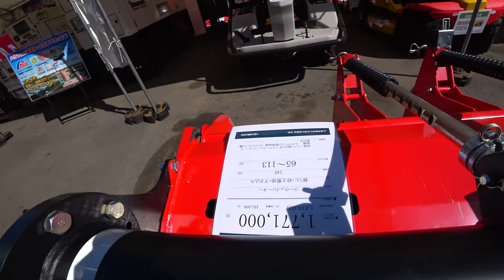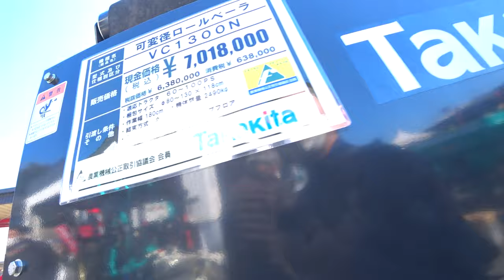【会社員実家農業手伝う】2021ウイングハロー特集農機具展示会コバシ、ニプロあなたはどちら？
関連動画
4隅の残耕を抑えるトラクター耕耘方法?美しい田んぼ or 畑を作る?